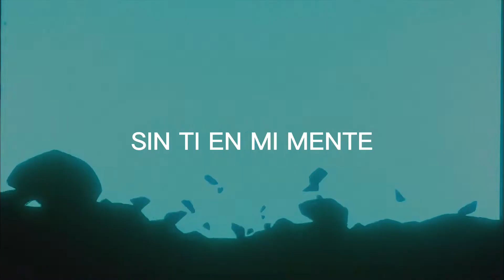I'M STILL STANDING - Taron Egerton // sub español